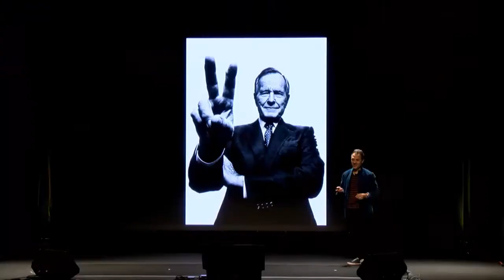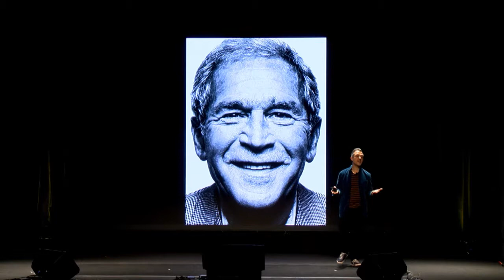The face of power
Renowned photographer Platon has taken portraits of world leaders ranging from Barack Obama to George W. Bush to Vladimir Putin. He has also shot industry leaders like Apple’s Tim Cook, Facebook's Mark Zuckerberg, and Instagram's Kevin Systrom. Along the way he has learned a lot about how people try to project power, along with some surprising lessons about where true power comes from.